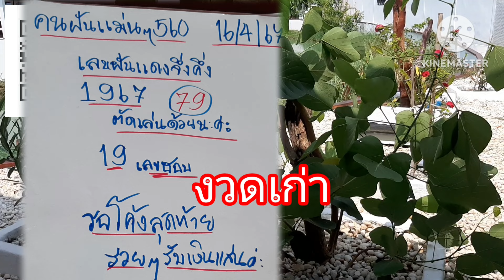ฝันกราบองค์พระสีทององค์ใหญ่ ฝันดีต่องวด คนฝันแม่นๆ560 เล่าฝัน หลัง79เข้าล่างจังๆ 2/5/67